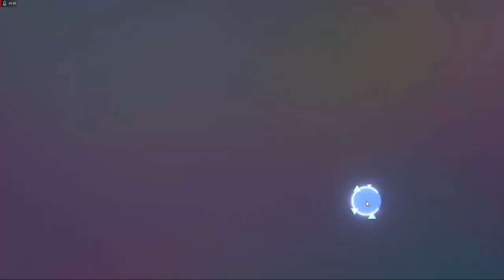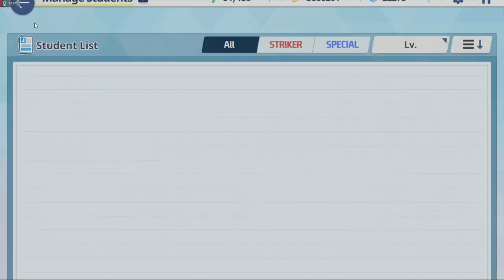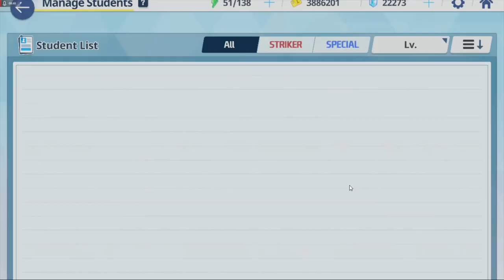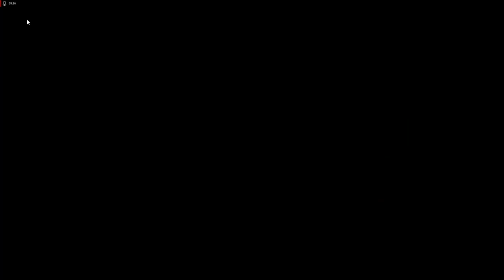GASTEI TUDO NA WAIFU SUPREMA?? - Blue Archive #4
IAEW GALERAAA, video de gacha hojee, vim tentar pegar a waifu maravilhosa chamada Aru do Blue Archivee, fui disposto a gastar tudo.. bora ver no que deu? ^-^

Mouse com LUZINHA que eu Uso
Câmera Baratinha que uso para ser VTUBER
Gabinete LINDO com Luzinhas e Resfriado do meu PC
Placa de video do meu PC ( está cara ultimamente placas de video, mas é essa )
Processador BOM PRA GARAI do meu PC, e tbm barato ( recomendo MTO, porém ele vem sem placa de video onboard, ou seja pega uma placa de video tbm )

LINDAS ROUPAS do Genshin Impact:

Moleton com Capuz lindo dos Personagens do Genshin
Moleton da Klee, Keqing e outros mto lindos tbm
Moleton Unissex lindo da Fischl ( a cor é linda alias )

Obrigado!!.

TY TY